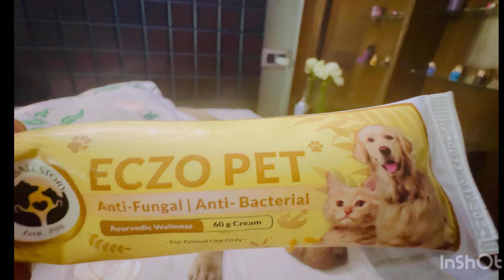Kon hai stoner willie ke jaghde ki wajah ?